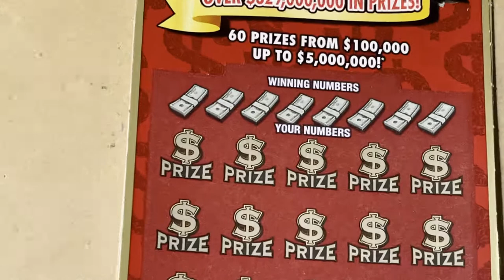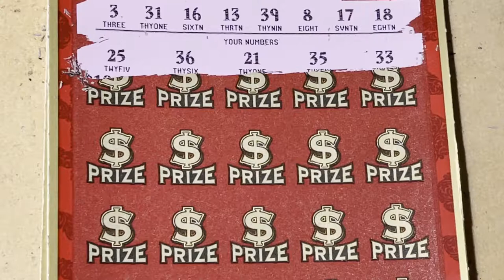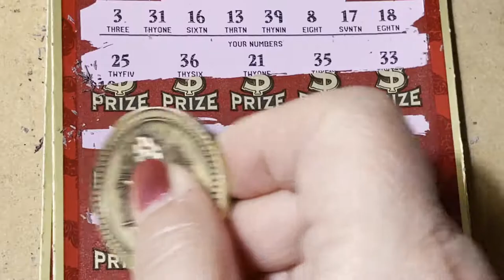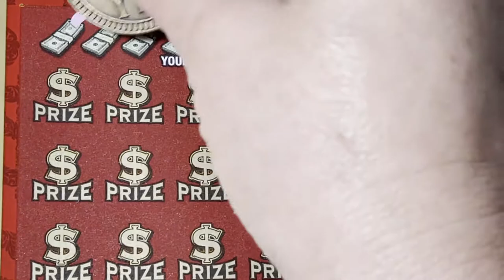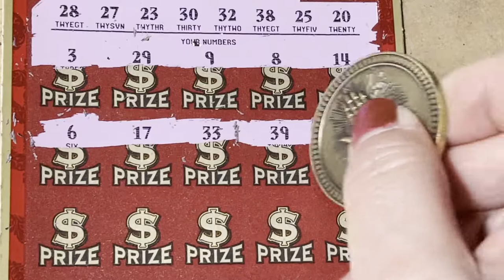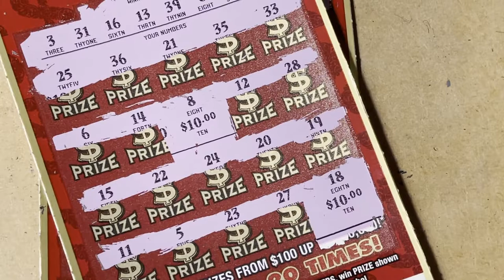Birthday Ticket showed up with Luck!